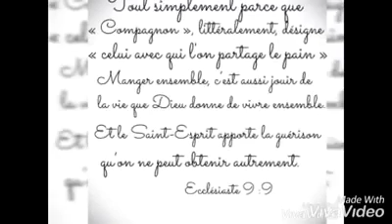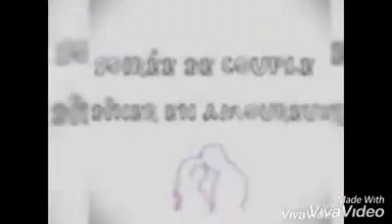Soirée pour les couples - Mai 2019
Dîner romantique pour les couples autour de la formation SPC "Savoir Parler aux Couples" - Mai 2019